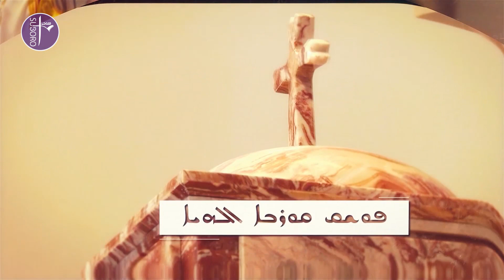"تفسير القداس الإلهي" الحلقة 7 مع الأب عبد المسيح يوسف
الحلقة 7 من برنامج "تفسير القداس الإلهي" مع الأب عبد المسيح يوسف